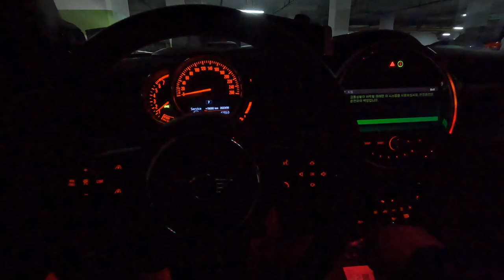하이큐보다 재미있는 배구수비 기초! 야드라~수비란 말이다!! ver.12 서울금천배구사랑 | 디스앤댓 this and that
안녕하세요, 디스앤댓 입니다.

수비할때 스탭과 경기중 브로킹 사이 어디에 서 있어야 할지에 대한
영상입니다.

본 영상은 가르치는 코치님 마다 설명 방법이 조금씩 다르기 때문에,
이점 유의하시고 다른 레슨영상 및 아카데미에서 배운내용과 비교하지 안하셨음 좋겠습니다.